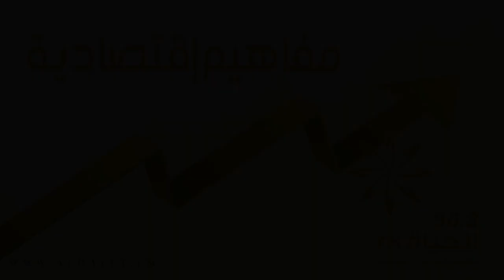MAFAHIM LE 03 11 2021